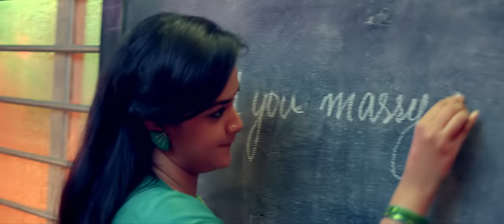Thaanaa Serndha Koottam - Peela Peela Tamil Video| Suriya | Anirudh l Keerthi Suresh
Retro-Baila is the new cool! And with this one, you're sure to get on your feet dancing and swaying to the beats! Presenting the addictive PeelaPeela from Suriya's latest ThaanaaSerndhaKootam composed by Anirudh written by Vignesh ShivN. Watch this video and enjoy the delightful song now!

Song - Peela Peela
Composed by Anirudh Ravichander
Lyrics by Vignesh ShivN
Vocals - Nakash Aziz, Jassie Gift & Mali
Starring - Suriya, Keerthy Suresh
Director - Vignesh ShivN
Producer - K.E. Gnanavel Raja
Studio - Studio Green Productions
Guitars - Keba Jeremiah
Flute - Kamalakar
Bass Guitar – Mani
Backing Vocals Arranged by Arjun Chandy
Backing Vocals - Narayanan, Vignesh, Keshav, Sharath Rajagopalan, Shaktisree Gopalan, Roshini, Sanjana & Lavanya
Recorded at
Albuquerque Records, Chennai
Sound Engineers - Srinivasan, Ananthakrrishnan
Knack Studios
Sound Engineers - Vignesh Guru & Kothandan
Mixed by Vinay Sridhar at